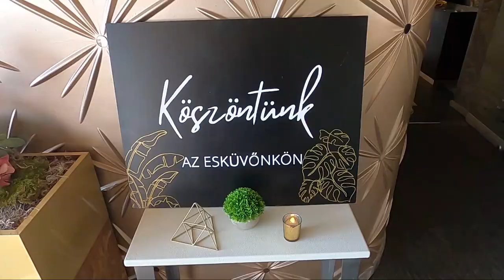Spoon The Boat Wedding 2023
On the first Saturday of June a memorable Bulgarian-Hungarian wedding took place in one of Budapest's most beautiful locations on the Danube: Spoon the Boat. The guests were welcomed on the ship's terrace with many delicious drinks and party snacks, and with soft, melodious music as well. Dinner began right after the eye-catching sunset; a variety of mouth-watering meat dishes and vegetarian dishes were served by the nice and helpful staff. During dinner we provided pleasant songs: guests mostly prefer the soft melodies of Bossa Nova, Michael Buble, Frank Sinatra, Diana Krall, Al Di Meola etc.
After the family and friends had a little rest after all the tasty meals, the party got started! According to our 15 years of experience, both Hungarians and other nations really enjoy the best music of the 80s and 90s, for example Madonna, Michael Jackson, ABBA, Elvis, Chuck Berry, Backstreet Boys, Spice Girls. It was a special night as we got to know Bulgarian wedding customs, Bulgarian songs and dances. After this unusual but lovely episode, the party continued as required; we really like to play the well-known songs of Dua Lipa, Black Eyed Peas, David Guetta, Imagine Dragons, Ed Sheeran.
This fantastic venue, the guests, who didn't want to leave the dancefloor, the wonderful variety of food and drinks all contributed to this great evening.